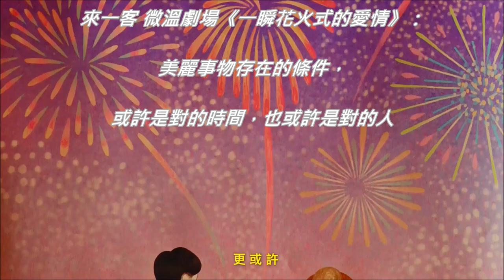雪 花 紅 梅 (龔淑均) ( 電視劇 「步步驚心 」插曲 ) (高畫質 高音質)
雪 花 紅 梅 (龔淑均)(電視劇「步步驚心」插曲)

作詞：鄭嘉嘉
作曲：鄭乾明
編曲：鄭嘉嘉

天已黑了 太陽在休息
遙遠的夜空 看見閃亮的星
幻想著你我的天空 自由自在的飛翔
陪我歌唱 坐在彎彎的月亮

秋天過了 寒冬快來了
看見梅花枝葉 散落在眼前
星光閃耀的夜 卻觸不到你的臉
獨自眷戀 回憶再不能停息

雪花紅梅飄 在空中
你的關懷 總讓我感到心動
想起你的溫柔 心情像花一樣紅
其實我也害怕 寒雪的刺痛

雪花紅梅飄 夜冰凍
燭光點燃. 讓我幻想著美夢
北風吹呀吹 慢慢流下了眼淚
只能思念 讓愛隨著風飄蕩
不 再 回

不 再 回